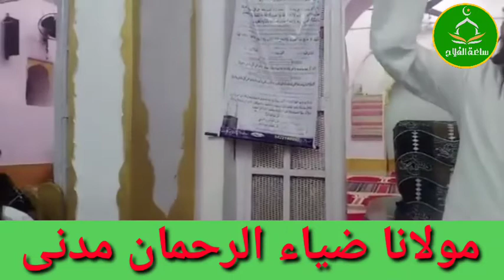Maa_Baap_Ki_Ahmiyat_wa_Fazeelat_By=Shaikh_ZiyahurRahman_Madani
Shaikh
_ZiyahurRahman
_Madani_

Maa_Baap_Ki_Ahmiyat_wa_Fazeelat_#